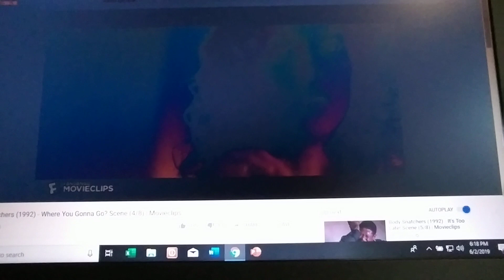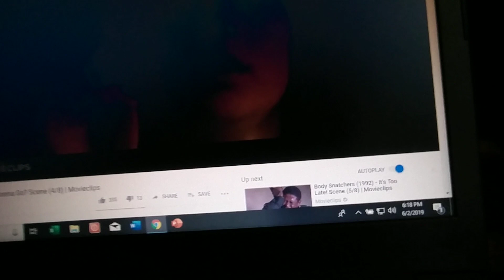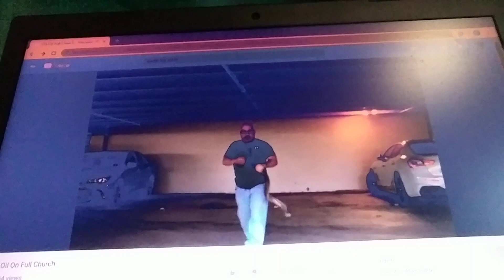Part 2 - time of ignorance. Repentance required